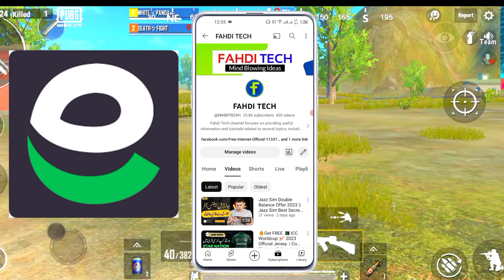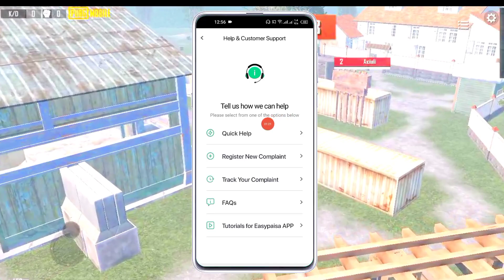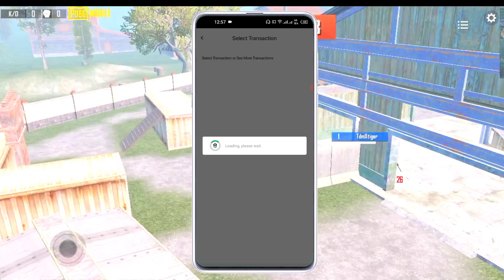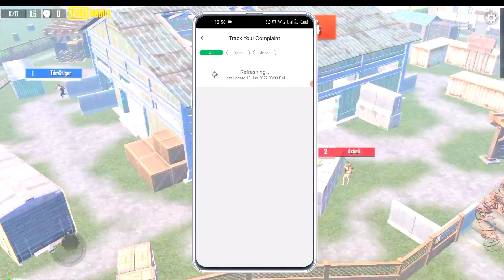🔄 How To Reverse a Easypaisa Transaction | 😋Easypaisa Se Galat Bheje Gay Paise Wapis Karne Ka Tariqa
EasyPaisa Transaction Reversed: Step-by-Step Guide 2022 | Get Your Money Back! 💸"

In this video, we'll walk you through the process of reversing EasyPaisa transactions effortlessly. Whether you've sent money to the wrong person or entered the wrong amount, we've got the solution for you.

In this tutorial, we'll cover the latest methods and tips on reversing EasyPaisa transactions, ensuring you can navigate the process seamlessly. We understand the frustration of accidental transactions, and we're here to help you get your money back.

Let's make EasyPaisa transactions stress-free together! 💳🔄